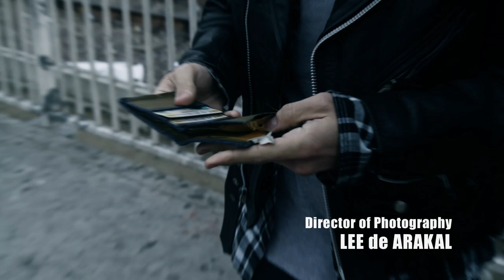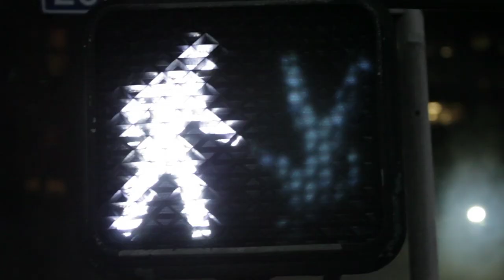Steph Gold - The Sun (In 3D)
Buy "The Sun" on iTunes
Follow Steph Gold on
Twitter.com/ImTheMadTweeter
Facebook.com/OfficialMadMusician
Short Film Music Video by Steph Gold as The Mad Musician performing The Sun. (C) 2012

Directed by : C. Romano
Produced by : Brendan Rooney
Cast :
The Mad Musician - Steph Gold
Dino - The Scorpion
Jaclyn Betham - Faith
Diablo - GianCarlo Vidrio
Homeless Man - Bryan McGowan

 Band : Trayse Cook
             Toran Caudell
             Scott Steele